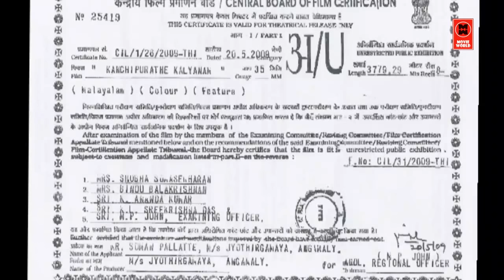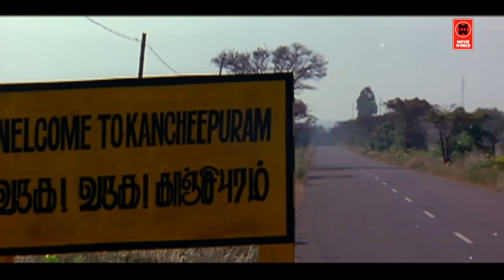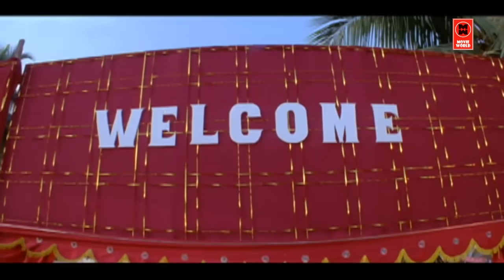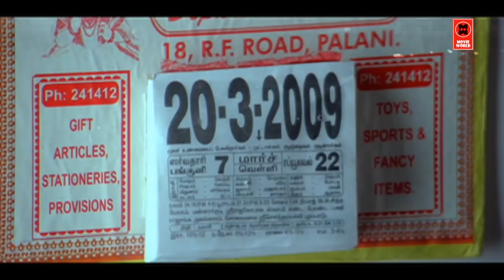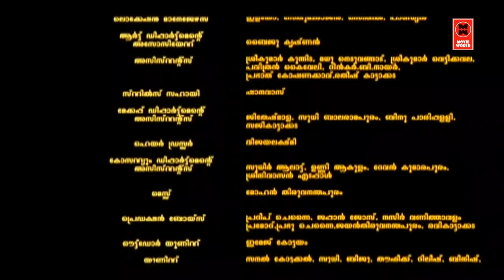Kancheepurathe Kalyanam Malayalam Full Movie | Malayalam Comedy Movies | Suresh Gopi | Muktha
Movie                      Kancheepurathe Kalyanam
Directed by Fazil, Jayakrishna
Screenplay by J. Pallassery
Story by Fazil, Jayakrishna
Produced by Soman Pallat
Starring Suresh Gopi
Mukesh
Muktha George

Welcome to Movie World Cinemas You Tube Channel

|| ANTI-PIRACY WARNING ||

*COPYRIGHT PROTECTED*

|| ANTI-PIRACY WARNING ||

*COPYRIGHT PROTECTED*